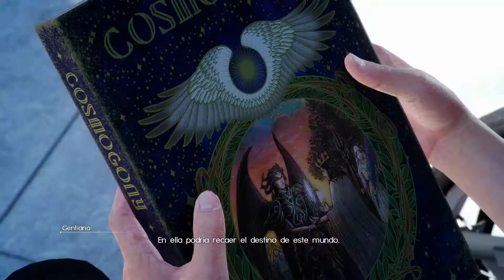FINAL FANTASY XV WINDOWS EDITION | Nadie Queda Atrás | Capitulo 6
Muy buenas compañeros continuamos la nueva serie de Final Fantasy XV. Esta serie constara solo de la trama principal y alguna secundaria puntual. Os invito a todos vosotros a que recorráis junto al grupo de Noctis y a mi, este fantástico viaje por este basto mundo.

Componentes del PC (Fran):
-Placa Base: Asus Maximus VI Formula
-Procesador: Intel Core I5-4670K 3.4Ghz
-Memoria Ram: Kingston HyperX Savage 16GB (2x8GB) 1866 MHz
-Tarjeta Grafica: MSI Radeon RX 480 Gaming X 8GB GDDR5
-Disco Duros:
Kingston SSDNow UV400 240GB
WD Caviar Black 1TB SATA3 7200rpm
WD Green 2TB SATA3
-Fuente de Alimentacion: Corsair AX860 860W 80 Plus Platinum

✯Steam GenerationFreaky